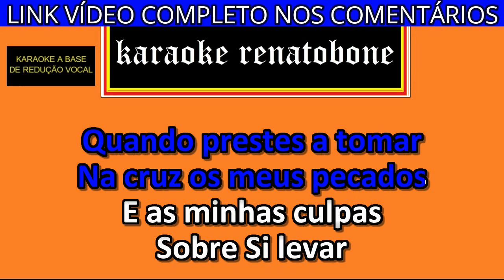NA ESTRADA DE JERUSALÉM karaoke amostra GRUPO LIFE